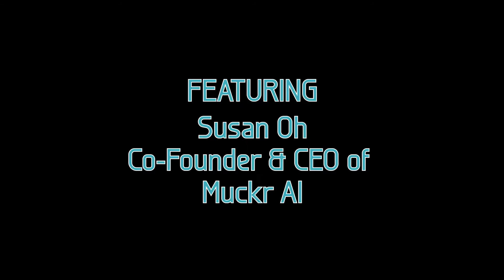Susan Oh Influencers